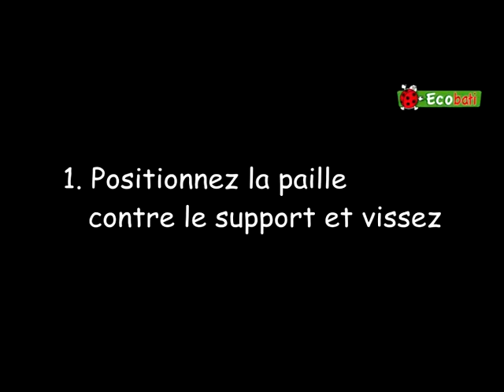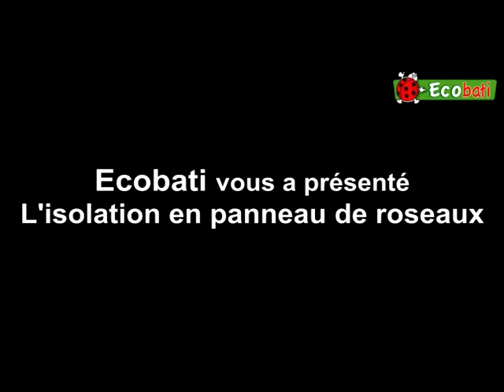TUTORIEL /// Isolation en panneau de Roseaux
Pratique, Facile à placer et écologique